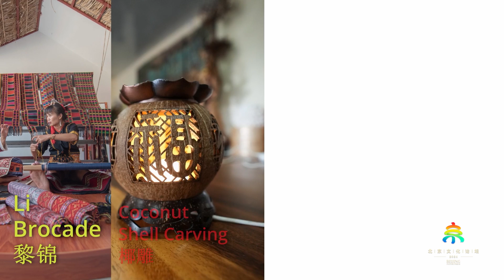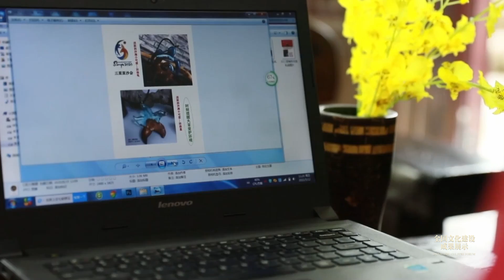National Cultural Construction Achievements Display--Hainan Province